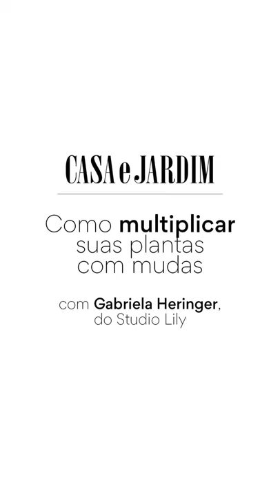Como multiplicar suas plantas com mudas | Jardim Urbano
Na sua coluna digital "Jardim Urbano", Gabriela Heringer, fundadora do Studio Lily – ateliê focado em cerâmicas e curadoria de plantas –, mostra como aumentar o seu jardim com mudas e itens simples que já se tem em casa.

Galhos e brotos são o ponto-chave para multiplicar as espécies. E não se esqueça de esterilizar a faca ou tesoura que usará nesse tutorial. Dê play e confira todas as dicas com a Gabi!